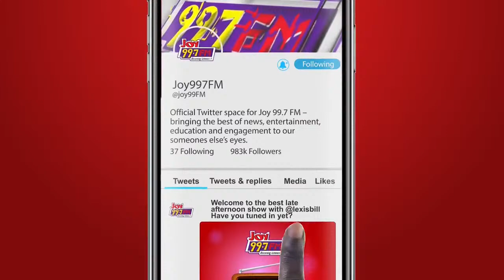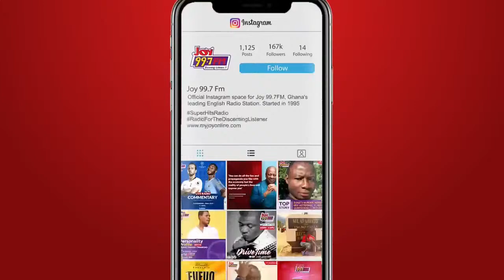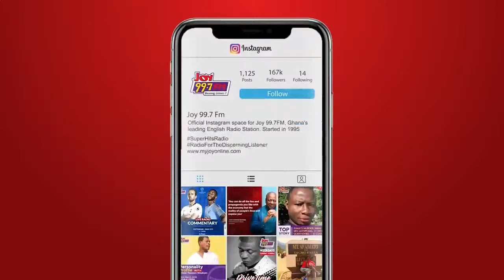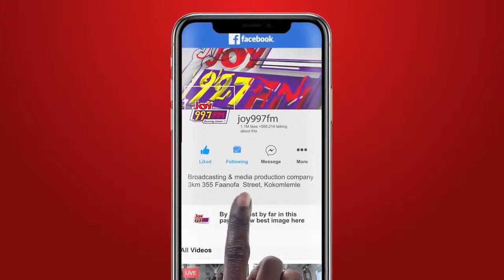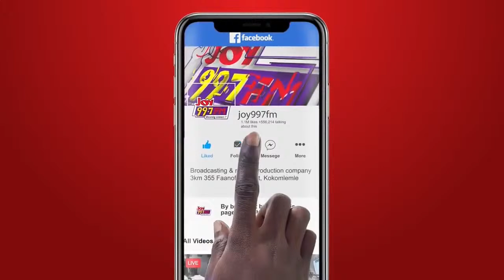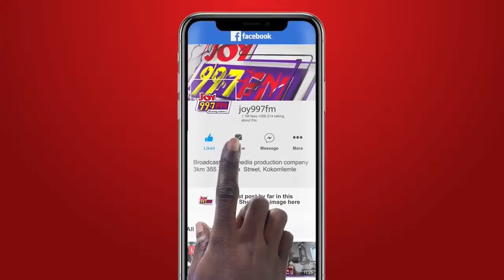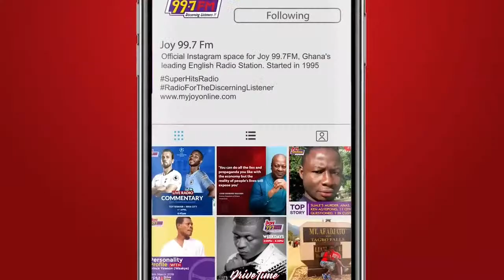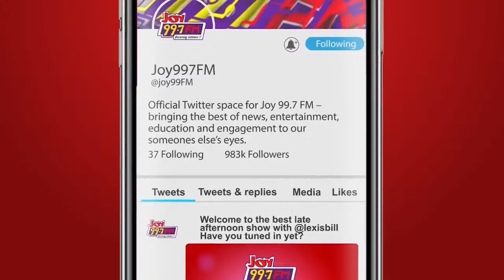The Super Morning Show | Wednesday, April 17, 2024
Watch today's edition of the Super Morning Show. We bring you News, Business, Sports, and our Big Stories as we discuss the impasse between the ECG and PURC.